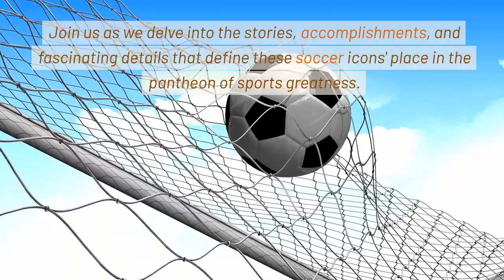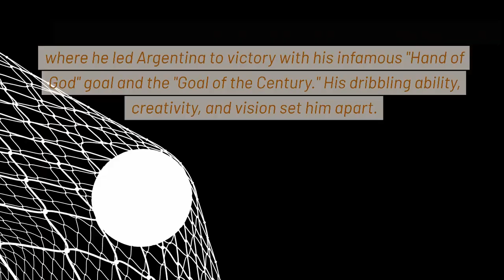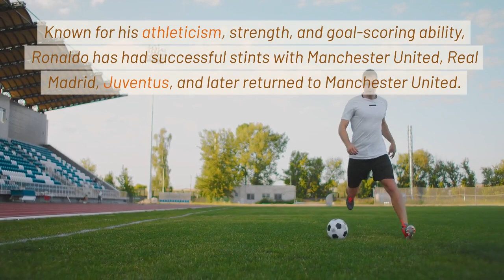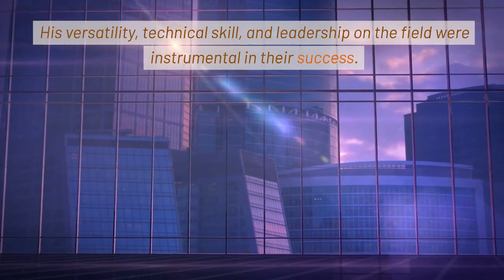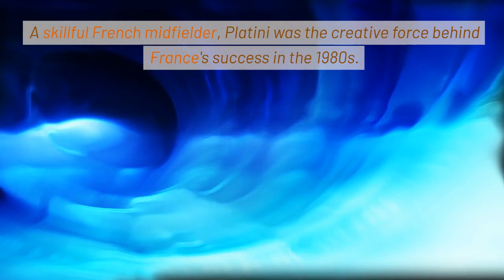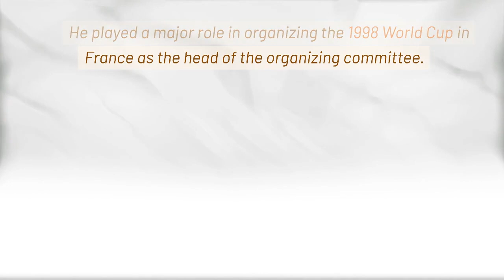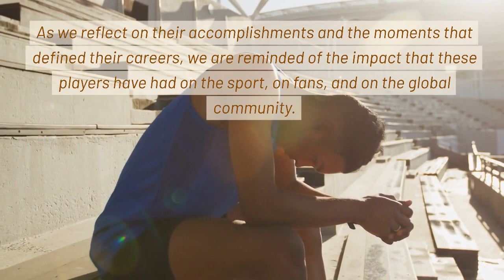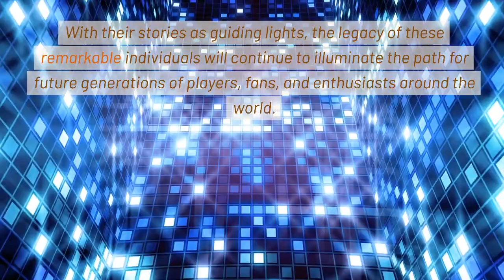Top 10 SOCCER Players of all time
Discover the legends who have left an indelible mark on the world of soccer – the top 10 players of all time. From Pele's mesmerizing goals to Maradona's iconic moments, Messi's unparalleled finesse to Ronaldo's unstoppable drive, these players have elevated the game to unprecedented heights.

Join us as we delve into their awe-inspiring achievements, captivating stories, and remarkable journeys that have shaped soccer history. From Cruyff's revolutionary tactics to Di Stefano's leadership, from Beckenbauer's elegance to Platini's creativity, and from Zidane's artistry to Best's flair – each player brings a unique dimension to the sport.

Their names have become synonymous with excellence, and their influence extends beyond the pitch. Through their dedication, passion, and skill, they have become symbols of inspiration for players, fans, and enthusiasts worldwide. Witness the magic that defines their legacy and continues to inspire new generations to embrace the beautiful game.